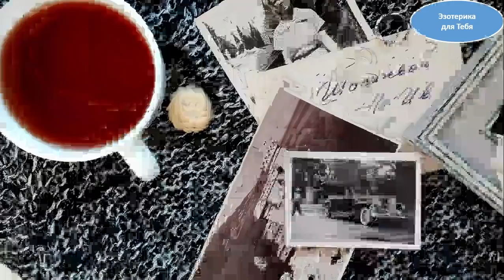Как правильно избавляться от старых фотографий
Как правильно избавляться от старых фотографий | Эзотерика для Тебя Советы Приметы
В каждой семье найдутся старые фотографии, на которых запечатлены прабабушки и прадедушки, тети, дяди, кузены, свадьба родителей, моменты детства. Все они пылятся в альбомах и папках в лучшем случае на далекой полке…
Стоит ли выбрасывать старые фото? Как сохранить память о важных для вас и вашей семьи моментах?